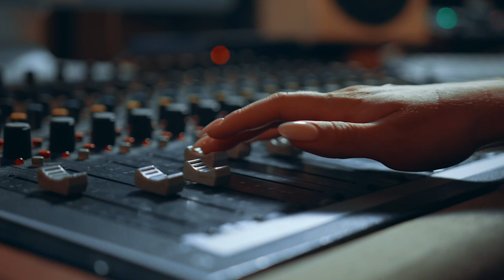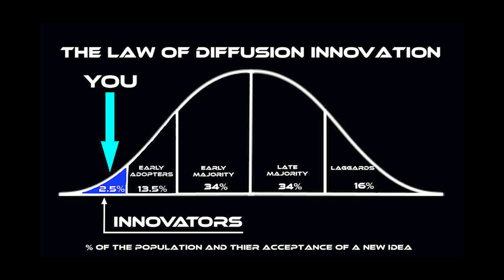The Singularity Podcast Episode 121: Lonely Isn't Right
O.k. Happy Innovators...grab your coffee...pop a squat...and open your mind...it is time to get your Singularity Podcast on!

The world can be a lonely place...

The Singularity Podcast
For over 30 years, Michael J. Bostwick has been an active outsider artist.  Michael J. Bostwick is a musician, recording artist, record label owner, author, music producer, painter, poet and Guinness World Record holder among many other things.  The Singularity Podcast is a venue for Mr. Bostwick to share his various responses and several utterances regarding the human condition and the world as he sees it.

P C III
P C III ( Pipe Choir Three) is a musical project started by Michael J. Bostwick in 2013. P C III was developed as a platform to showcase all of Michael Bostwick’s Onistwave compositions.  P C III music is on the independent netlabel Pipe Choir.